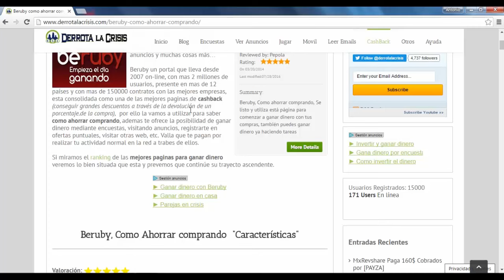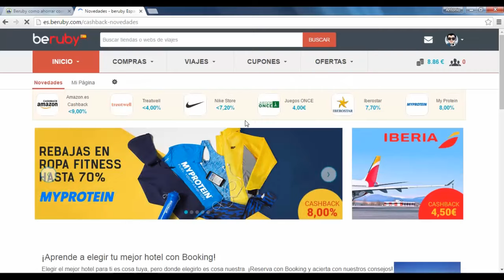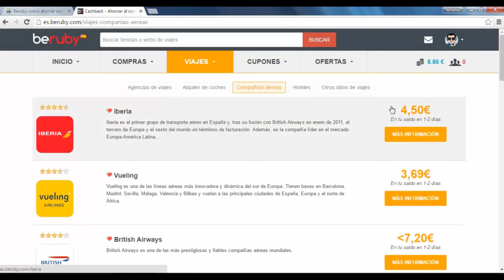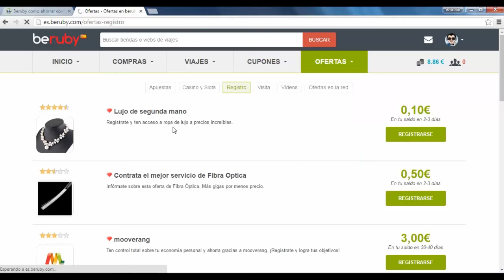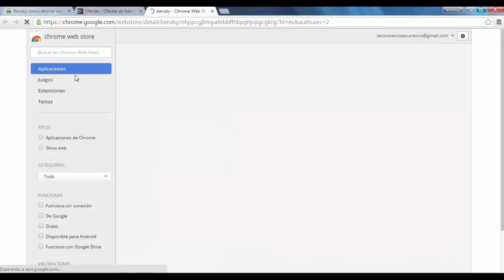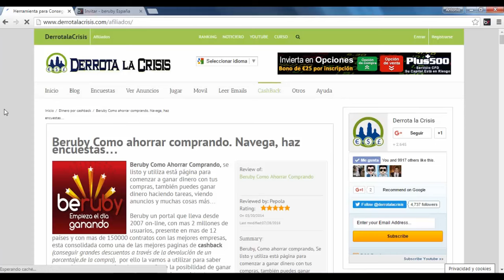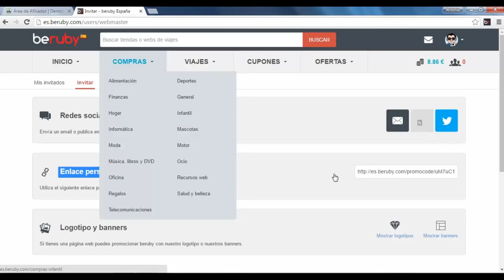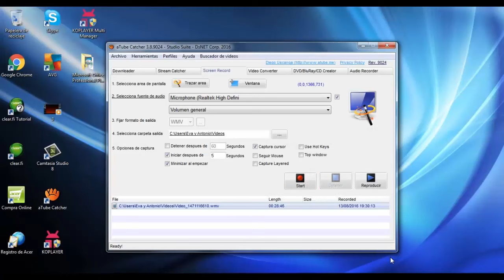Beruby Tienda On-Line | Ahorra en tus compras por Internet | Derrota la Crisis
Hola amigos, en el vídeo de hoy os hablo de una pagina muy buena llamada Beruby. En ella podemos ahorra dinero comprando en sus tiendas on-line, ya que esta asociada a miles y miles de tiendas y marcas que tenemos por todo Internet y eso nos viene muy bien a la hora de comprar algo ya que en todas ellas nos dan dinero a cambio de las compras realizadas o un buen % de descuento simplemente por comprar a través de Beruby.

Deciros también, que dispone de 2 niveles de referidos con los que ganamos el 50% de cada uno que es increíble.. y el dinero ganado lo podremos cobrar por PayPal y Banco para que sepáis amigos.

Bueno amigos, espero que os guste el vídeo y pronto estamos con mas.